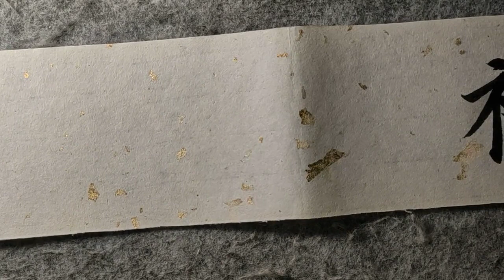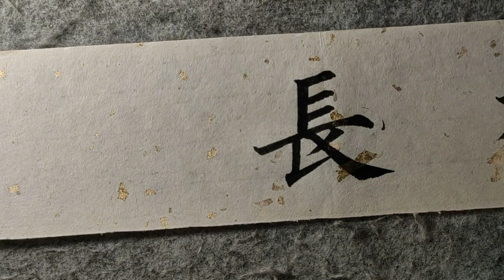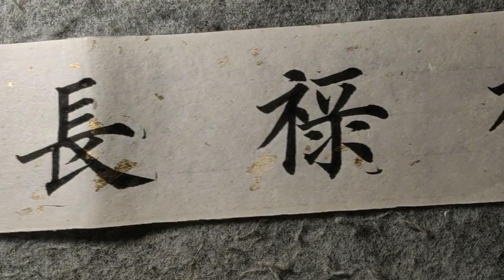可以说，这是百看不厌的书法！